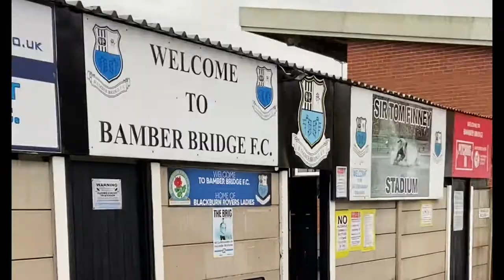Match Vlog:Bamber Bridge 1-3 Stafford Rangers! *Another away win on the road in Lancashire!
Also Tre Pemberton scores his first goal for the club!